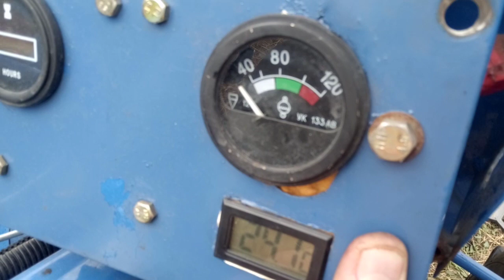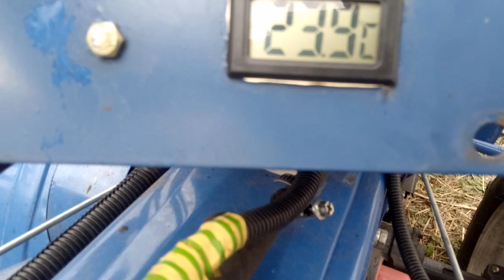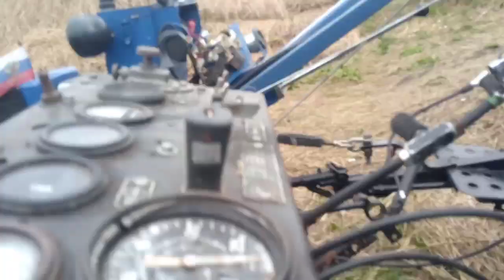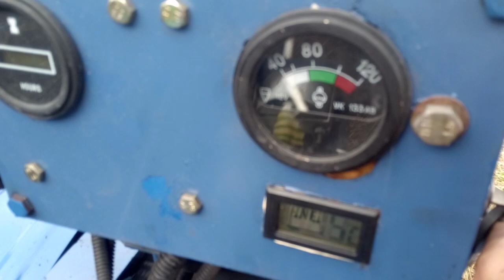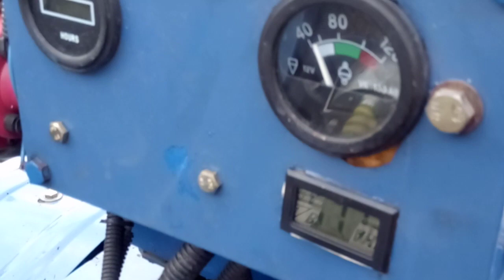Мотоблок Скаут. Установка цифрового термометра и замена датчика температуры ТМ 100 В.